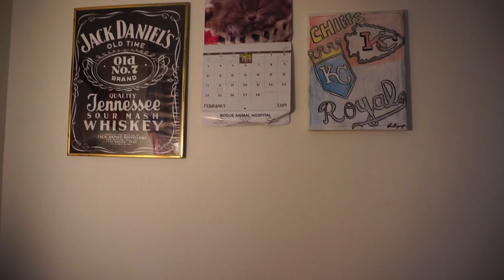YOU'RE NEXT-Boring Room Challenge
This is my ANTH715 Boring Room Challenge Video
This challenge was a lot of working with mood and angles, hope you all enjoy!